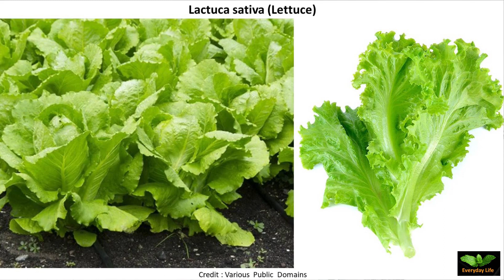Lettuce | सलाद पत्ते | Green Leaf Vs Lollo Rosso Vs Romaine Vs Butterhead | Everyday Life # 288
Lettuce | Green Leaf Vs Lollo Rosso Vs Romaine Vs Butterhead | Everyday Life # 288

We have four lettuce leaves: Green Leaf, Lollo Rosso, Romaine, and Butterhead in this video. These all popular with these names only. Nowadays, these leaves are becoming popular because people have started loving salads.
References:
1) Vegetable Crop Science edited by M K Rana
2) Handbook of Vegetables and Vegetable Processing edited by Nirmal K Sinha
3) Various Public Domains

Everyday Life’s Baking and Desserts Support

Everyday Life’s Beverages

Green Tea Vs Black Tea | Health Benefits of Tea | ग्रीन टी और ब्लैक टी में अंतर

EL EL